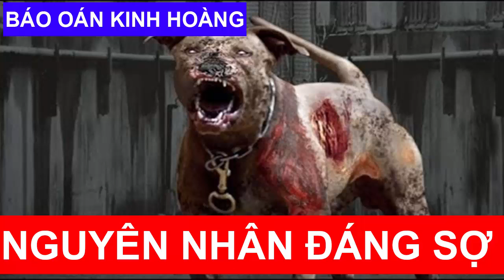Nhân Quả Báo Ứng Hiện Đời, Nguyên Nhân Đáng Sợ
NHÂN QUẢ BÁO ỨNG HIỆN ĐỜI theo chữ Hán có nghĩa là hạt giống và bông trái. Ở đây chúng ta nên hiểu nghĩa NHÂN QUẢ BÁO ỨNG HIỆN ĐỜI là hành động và kết quả của hành động. (Biệt nghiệp: là quả báo riêng từng người, ai tạo nhân gì thì nhận quả nấy. Cộng nghiệp: là quả báo chung cho nhiều người phải chịu (NHÂN QUẢ BÁO ỨNG HIỆN ĐỜI).

NHÂN QUẢ BÁO ỨNG HIỆN ĐỜI là một phép tắc được quy định theo sự hoạt động tự nhiên của vũ trụ, để quân bình trật tự an toàn của các hành tinh trong không gian. NHÂN QUẢ BÁO ỨNG HIỆN ĐỜI không chừa một ai, ai làm nấy chịu. NHÂN QUẢ BÁO ỨNG HIỆN ĐỜI là chữ Hán, nhân: có nghĩa là hạt; quả: có nghĩa là trái, gồm chung hai chữ NHÂN QUẢ BÁO ỨNG HIỆN ĐỜI lại nghĩa đen của nó là hạt và trái. Hạt giống nào sẽ cho trái nấy, không thể cho trái khác được.

Hãy tìm đến kênh chúng tôi với từ khóa như sau: nhan qua nhan qua bao ung nhan qua 3 doi nhan qua bao ung khong sai mot ly. Nhan qua ba doi nhan qua luan hoi nhan qua bao ung hien doi nhan qua bao ung co that nhan qua bao ung cho nguoi xai bua ngai, nhan qua bao ung 2016 qua bao qua bao trong kiep nguoi qua bao nhan tien qua bao sat sanh. Qua bao luan hoi qua bao sat sinh bao oan bao oan nhan qua bao oan hien doi ran bao thu ran bao oan phat thuyet nhan qua 3 doi phim nhan qua luat nhan qua.

Quý vị xem NHÂN QUẢ BÁO ỨNG HIỆN ĐỜI để học tập và rèn luyện để chúng ta thoát khỏi luân hồi, quyết tâm tu học để mang lại cho chúng ta cuộc sống tốt đẹp hơn, hài hòa hơn và hạnh phúc hơn rất nhiều. Nam Mô A Di Đà Phật - Nam Mô Bổn Sư Thích Ca Mô Ni Phật.